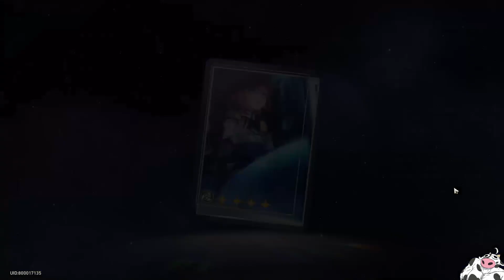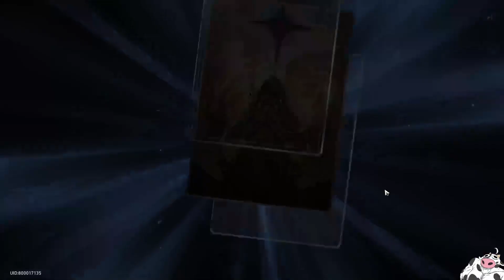[Honkai Star Rail: HSR] Give me the lion guy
He shall now decorate my bench while I build Ting Yun. The collection grows.